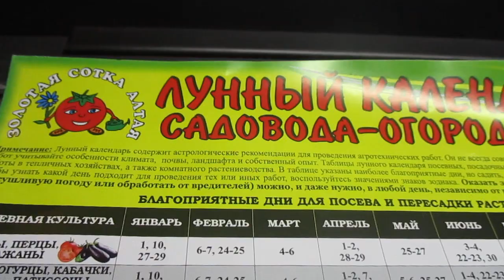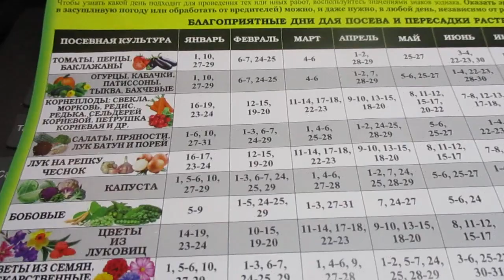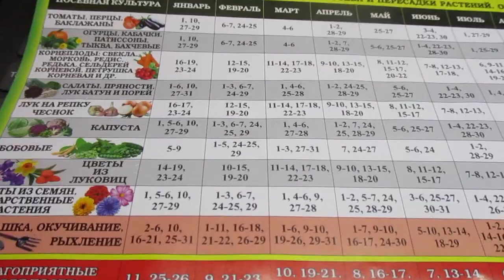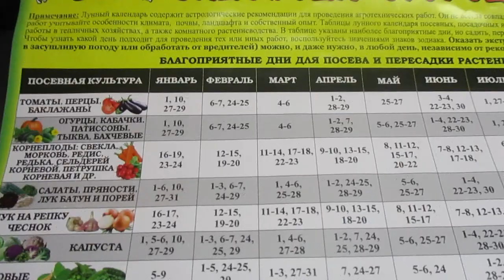БЛАГОПРИЯТНЫЕ ДНИ ФЕВРАЛЯ И МАРТА. Ольга Чернова.